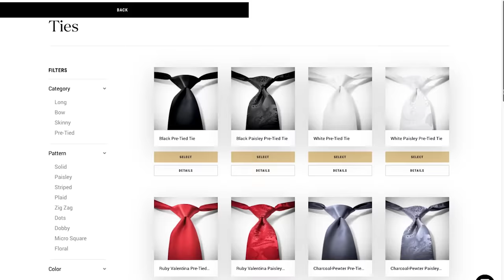We're making your wedding stress free!